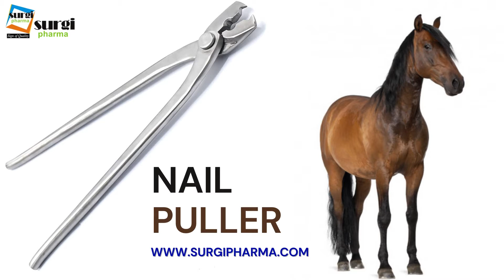Ferrier Tools || Hoof Trimming || Basic Ferrier Tools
Surgipharma is Providing best quality Ferrier tools for horses.

SURGIPHARMA
Skype: exports.surgipharma
antique farrier tools
farrier tools kit
farrier tools near me
farrier tool box
anvil
farrier's tool crossword
horse tools names
nail clincher
farrier tools australia
farrier shoeing box
hoof knives australia
mustad farrier supplies
curved hoof nippers
hoof stand afterpay
mustad farrier clothing
mustad premium farrier tools
mustad double sided hoof knife
mustad 15 nippers
gdm elite driving hammer
delta mustad
ge farrier tools
hoof grinder for horses
diamond hoof nippers reviews
mustad farrier hoof nipper